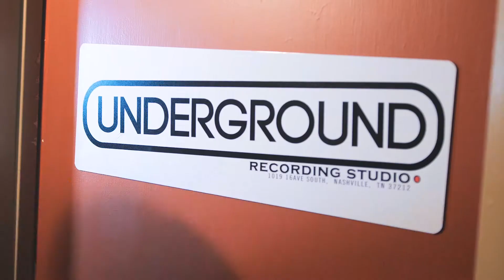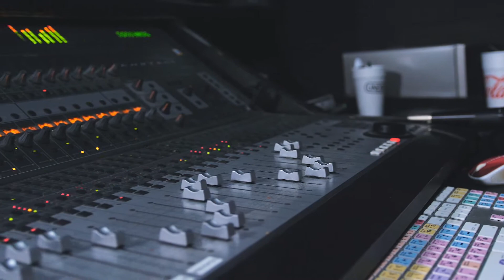Donn G - Out On Bond